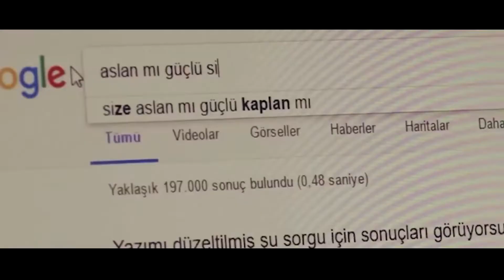KOÜ 25. Yıl Yotube Sohbetlerine Davetlisiniz! | KOÜ-Kocaeli Üniversitesi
11 Mayıs Perşembe günü İlker Gümüşoluk, Teknolojiden Anlamayan Adam Ekibi,
16 Mayıs Salı günü ise Cansu Dengey Kocaeli Üniversitesi 25. Yıl Yotube Sohbetleri Kapsamında bizlerle birlikte olacak.
Bu güzel şölene tüm KOÜ ailesi davetlidir. _______

1992 yılında 6 fakülte, 1 meslek yüksekokulu, 3 enstitü ile kurulan Kocaeli Üniversitesi ülkemizin önde gelen bilim ve eğitim merkezlerinden birisidir. Üniversitemizin kuruluşunun 25.yılını kutladığımız bu günlerde ülkemizin gelişimine ve bilime yaptığımız katkının haklı gururunu yaşamaktayız.

Kocaeli Üniversitesi
Umuttepe Yerleşkesi
41380, İzmit/KOCAELİ

kocaeli.edu.tr